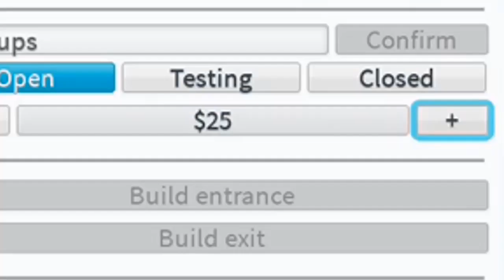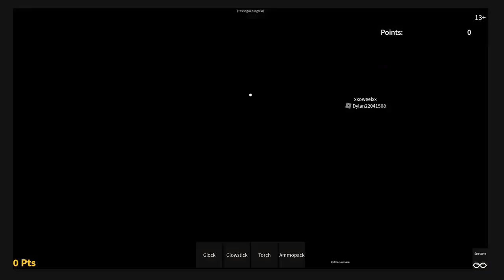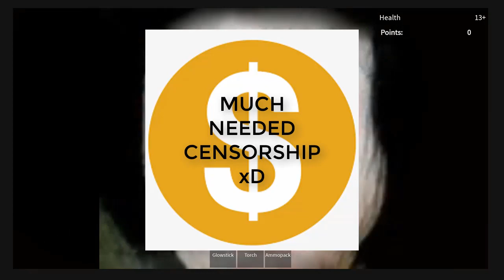ROBLOX Topia | My First Time in Roblox Stream Highlights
I LIVE Stream Xbox & PC Games on Twitch! Blind or Experienced! 8:30pm MST Mondays thru Thursdays! See ya there!